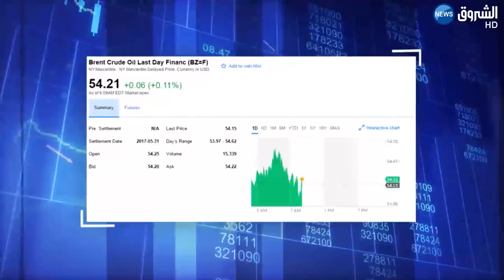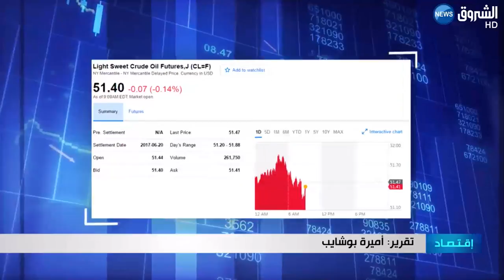الجزائر تشارك غدا في اجتماع لأوبك يهدف لتمديد خفض انتاج النفط